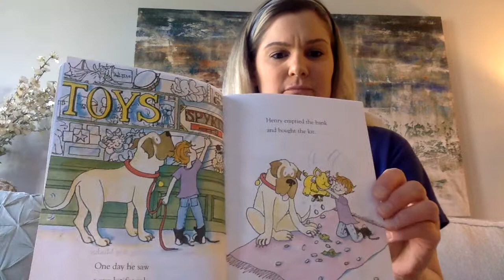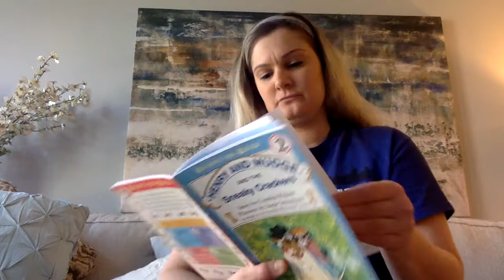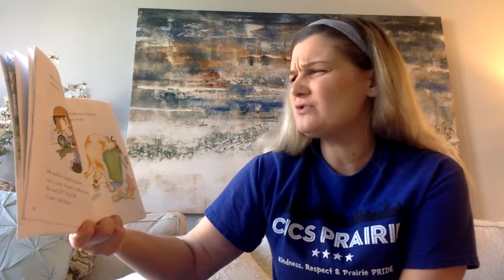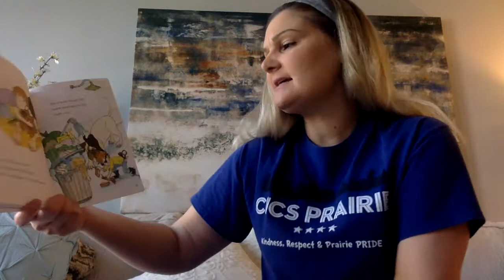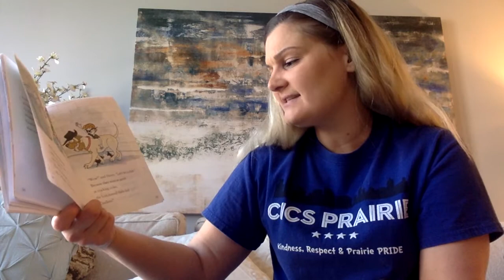Ms. Healey reads Henry & Mudge and the Sneaky Crackers (K-2)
by Cynthia Rylant